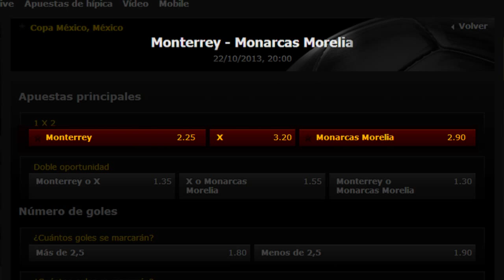Monterrey vs Morelia | Copa MX 2013 | Apuestas Deportivas en Futbol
Este martes 22 de octubre, a partir de las 10 p.m., hora del este de Estados Unidos, arrancarán los partidos de la semifinal del Torneo de Apertura 2013 de la Copa MX.
Apuestas Deportivas en Futbol | Monterrey vs Morelia | Copa MX

Primero, dos equipos de la Liga MX, los Rayados de Monterrey y los Monarcas de Morelia, se juntarán en el Estadio Tecnológico de Monterrey para ver cuál equipo seguirá a la siguiente fase de esta competencia. ¡Siga la acción del fútbol mexicano, aquí en SBRForum.com!